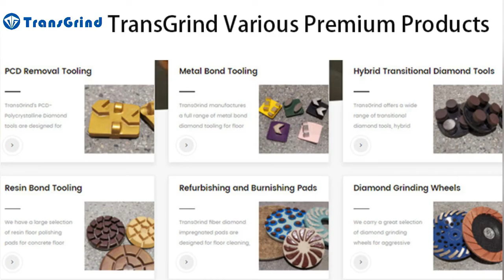Grinding Epoxy Coating Of Concrete Floor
TransGrind Polishing Systems